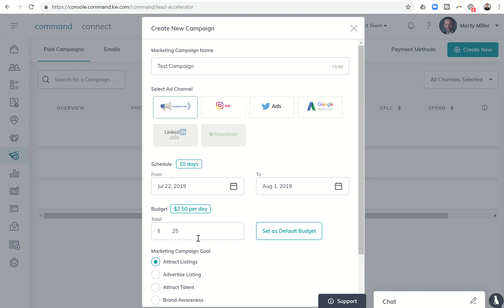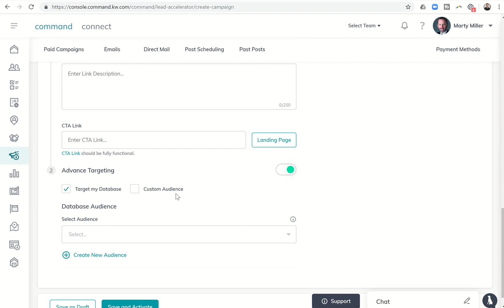Using Lead Accelerator to Target Your KW Command Database | KW Command 66 Day Challenge Day 21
The Lead Accelerator app in Keller Williams Command now allows you to create Social Ads and then target your database with those ads.  Watch this short video to see how upon the creation of a Social Ad, KW Agents can scroll to the very bottom and then choose Advance Targeting to Target My Database.  This would be great for New Listings, Past Client Events, Open Houses and more!